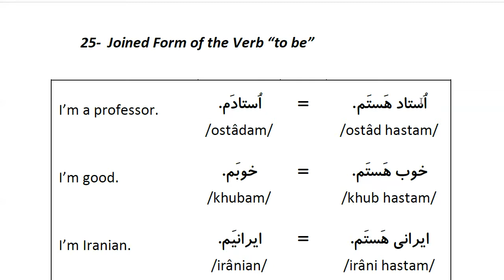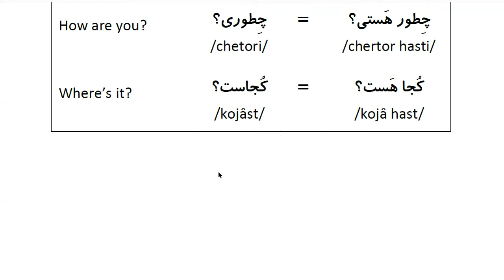Farsi Grammar in Use: For Beginners - Lesson 25- Joined Form of the Verb “to be”